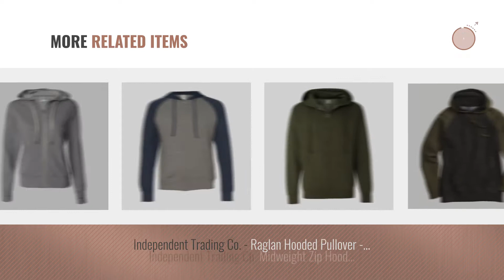Top 10 Independent Trading Co. Men Clothings [ Winter 2018 ]: Independent Trading Co. EXP40SHZ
New! 2019 Black Friday / Cyber Monday Men's Fashion Hoodies & Sweatshirts Deals and Updates.

Black Friday / Cyber Monday Independent Trading Co. EXP40SHZ Sherpa Lined Full-Zip Hooded Sweatshirt Navy/ Natural M by Independent Trading Co.

Black Friday / Cyber Monday Independent Trading Co. French Terry Heather Sweatshirt PRM90HTZ-Slt & Pppr-XS by Independent Trading Co.

Black Friday / Cyber Monday Independent Trading Co. - Midweight Hooded Pullover Sweatshirt - SS4500 by Independent Trading Co.

Black Friday / Cyber Monday Sierra Pacific 3061 Adult Poly Fleece Full Zip Jacket - WINTER WHITE - XX-Large by Independent Trading Co

Black Friday / Cyber Monday Independent Trading Hooded Pullover Sweatshirt Black M by Independent Trading Co

Black Friday / Cyber Monday Sierra Pacific 3061 Adult Poly Fleece Full Zip Jacket - WINTER WHITE - Small by Independent Trading Co

Black Friday / Cyber Monday ITC Mens Lightweight Hoodie SS150JZ - Charcol Hther - X-Large by Independent Trading Co